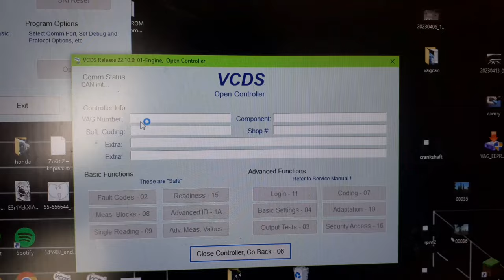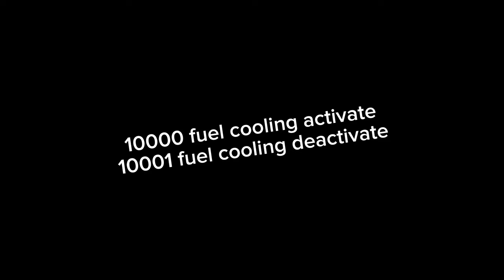vcds hidden login code /edc15/